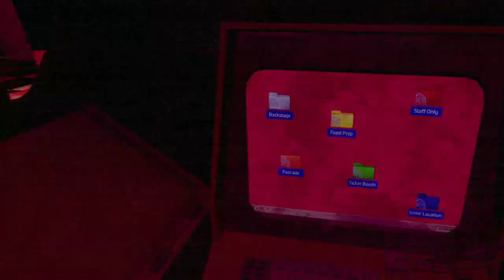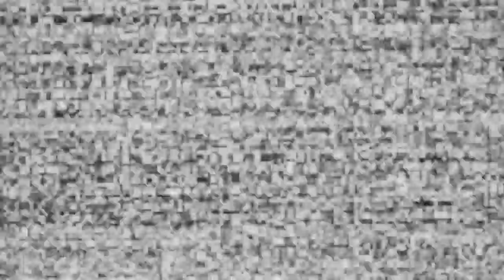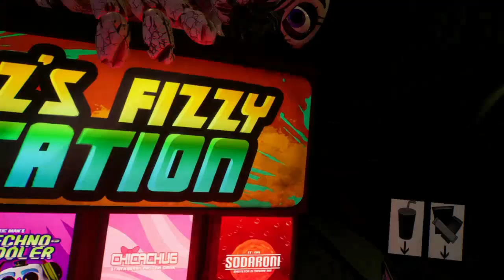PŁOMIENNA KARUZELA! - Five Night's at Freddy's Help Wanted 2 [15]